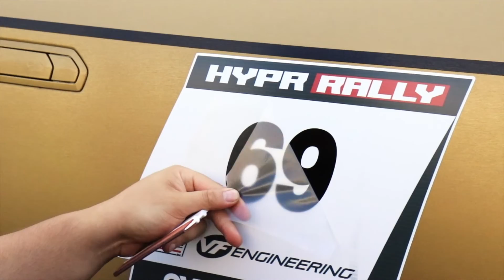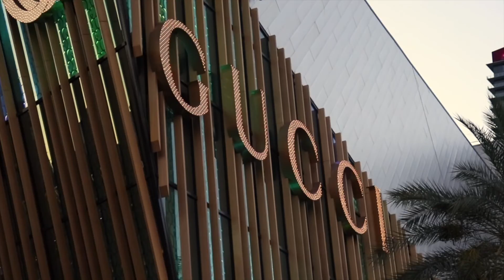Orange County to Las Vegas Insane Super Car Rally - HYPRRALLY 2020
July17-19th was one hell of a fun weekend.
From leaving sync wraps warehouse in Orange, CA to Las Vegas, NA where we ate , played golf, shot guns, cruised canyons ( going the speed limit of course) not a single day was boring.

In 3 weeks we are going to Napa!